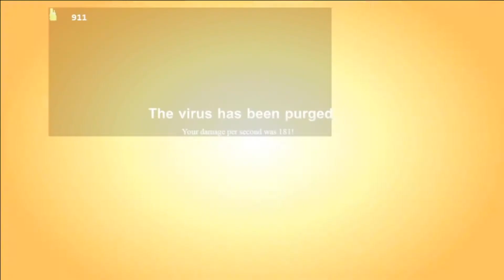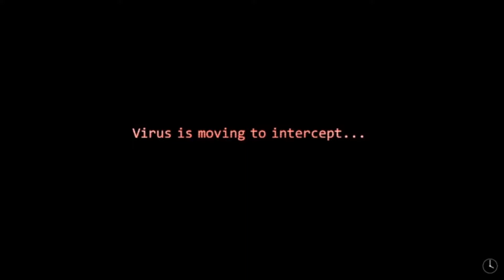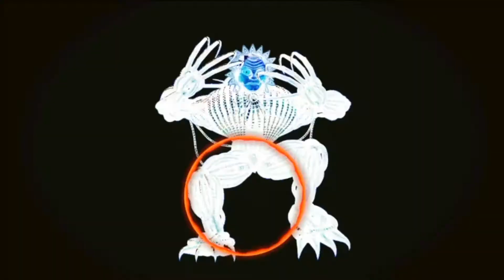First final boss DEFEATED!!! | The Desolate Hope (10)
I am a GOD of battle!